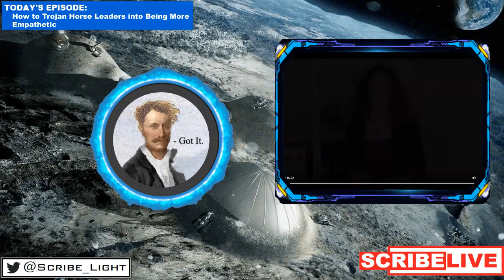TEDXcellence: How to Trojan Horse Leaders into Being More Empathetic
TEDx Bingo Card - Original by by Frosted Glass: twitter - @FrostedGlass2